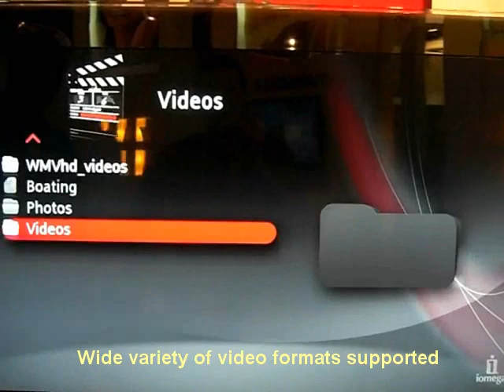Iomega Screenplay Director HD 34650 - Web TV & HD Media Extender with 1TB Drive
HD home network media extender to play videos, music and images from devices on your home network. Supports DLNA and also allows you to watch youtube on a HDTV and rent online movies from CinemaNow.